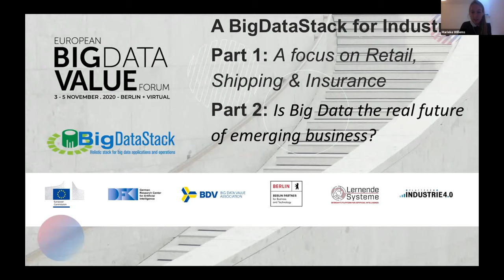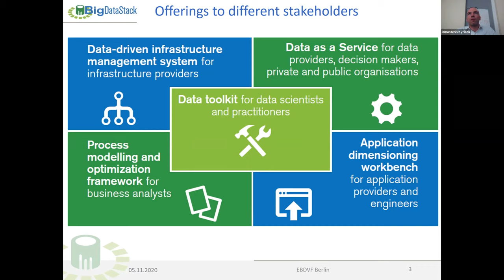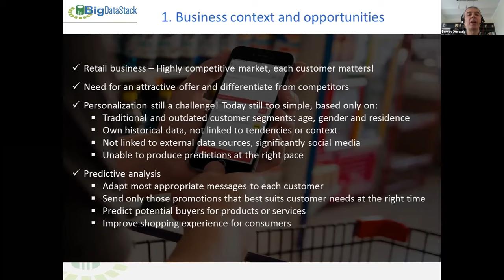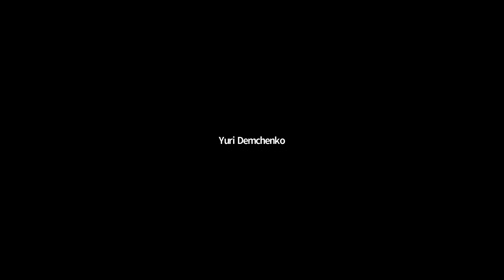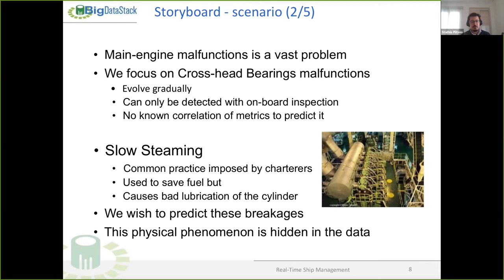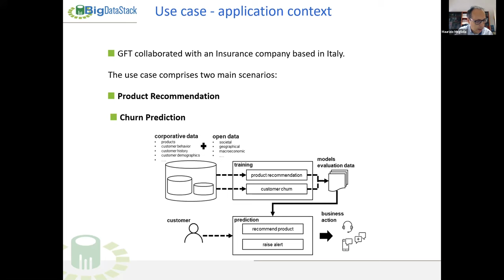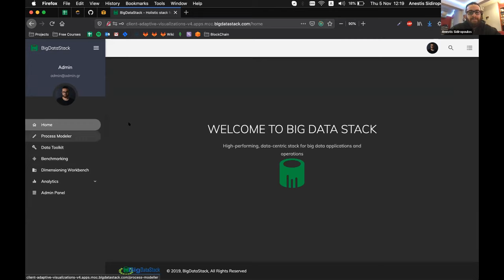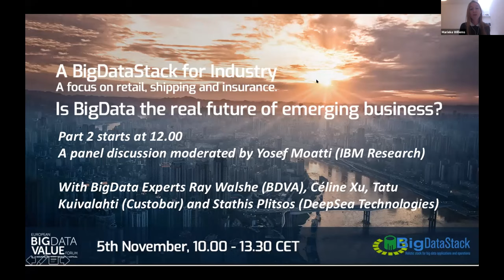EBVF2020 - A BigDataStack for Industry, part 1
In its final event: “A BigDataStack for Industry - a focus on retail, shipping and insurance: Is Big Data the real future of emerging business?” put the stress on adopting a big data culture among industries.

Being at the end of this exciting journey in research and ready to start another inside business, the event had opened a discussion on possible applications of BigDataStack platform to everyday life, on how similar solutions will ease the life of data analysts and optimise the user experience and business performances. In 2020, data is definitely among the most exploited products in the market but we still have a long way to go to fully understand its value, integrate it inside companies and get the most out of it.